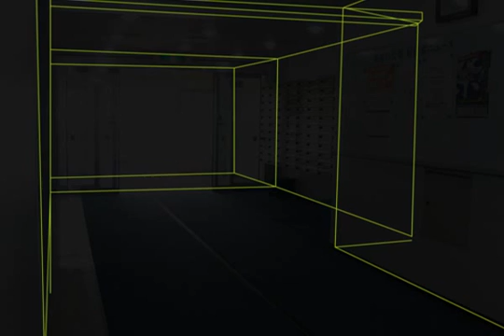my multi purposed HUD concept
for my lesson